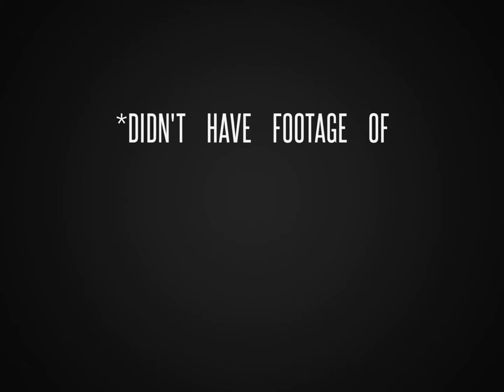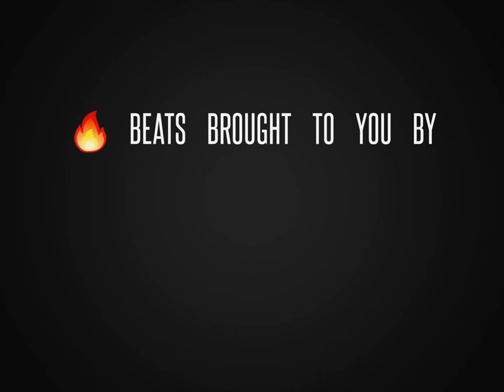Quarantine Fishing.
Compilation Video of our fishing during this quarantine.

Boat: The Patriot (Newport Landing)
Jetty: Corona Del Mar
Other Places: Back Bay Beach, Big Bear Lake & Queen Mary (Long Beach)